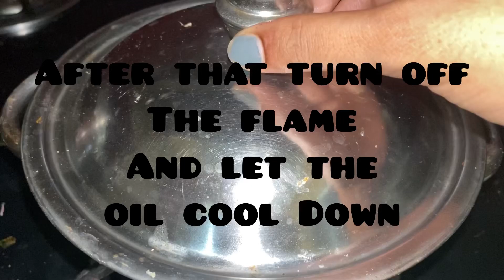DIY Hair Growth Oil | Easy way to make the hair oil | Shiny, black, thick, strong hair solution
Hello Everyone!
This video is based on hair growth oil and for benefits of ingredients do have a look here.

Ingredients:

Fenugreek Seeds(मेथी)
Black Pepper (कालीमिर्च / गोलकी)
Black Cumin(कलौंजी / मांग्रेला)
Sesame oil / Coconut Oil (तिल का तेल / नारियल का तेल)
Amla Powder (आँवला चूर्ण)

Benefits of fenugreek seeds:

Fenugreek seeds also have high protein and nicotinic acid content, which are known to be beneficial against hair fall and dandruff, and in treating a variety of scalp issues like dryness of hair, baldness and hair thinning.

Benefits of black pepper:

Treats Dandruff: Black pepper is not just for your health and skin, but also your hair. ...
Revitalization Of Hair: You may also revitalize your hair with the help of black pepper. ...
Helps Hair Growth On Bald Scalp: Black pepper stimulates your hair follicles and causes the growth of hair.

Benefits of black cumin:

Full of potent properties and beneficial elements, black cumin seeds encourage hair growth and strengthen hair follicles. Cumin oil also acts as a natural moisturiser and reduces the dryness on the scalp and hence prevents hair fall.

Benefits of sesame oil:

Prevents Premature Hair Graying. Massaging your hair and scalp with sesame oil can prevent premature graying.
Protects Hair From Harmful UV Rays.
Treats Head Lice.
Soothes Heat Damaged And Dry Hair.
Prevents Hair Fall Due To Stress.
Prevents Dandruff.

Benefits of amla powder:

It slows down graying, prevents dandruff, strengthens hair follicles, and increases blood circulation to the scalp thereby improving hair growth. Amla also acts as a natural conditioner giving you soft shimmering locks.

There is no harm or side effects of this oil as it is purely natural oil.
This oil will help you to overcome the problem of hair fall, dandruff, dry hair and other hair problems too.
I am using this oil and my hair growth has increased about 2-3 inch. This oil is for every age person.
This oil helps to overcome the baldness problem as well.